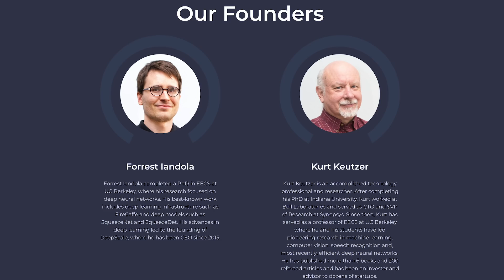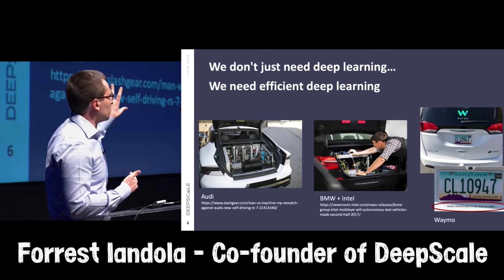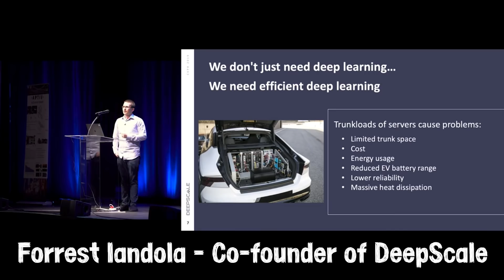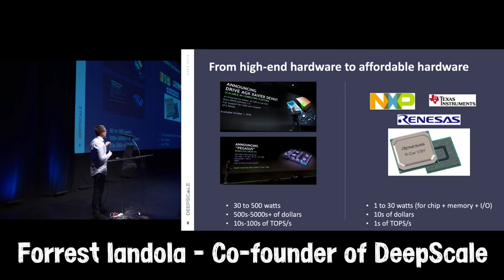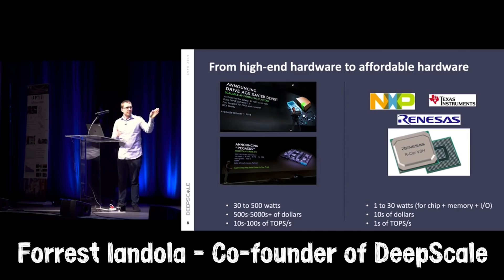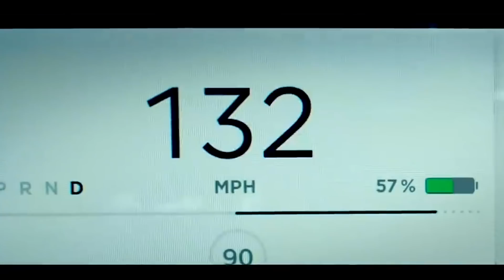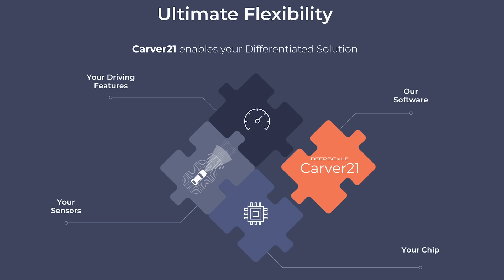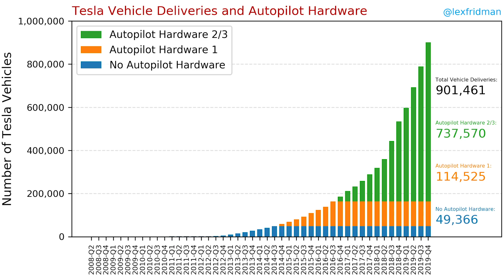Tesla Acquires Computer Vision Startup 🖥👀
Recently Tesla acquired a new computer vision startup, DeepScale. It hasn't garnered much press since the deal was done, but I scoured the web to find all of the pertinent information that is valuable for you to know.
(ANY purchase after clicking this link, NOT just the landing page product, will help support Electrified ⚡️ at NO extra cost to you!)
🔹PLUS...the landing page product itself is pretty sweet 🤩
Time Stamps (will be in pinned comment as well for mobile):
1:03 - Forrest speaks at conference
4:05 - Reason #1 (talent)
5:23 - Reason #2 (new software)
7:08 - Reason #3 (data processing)